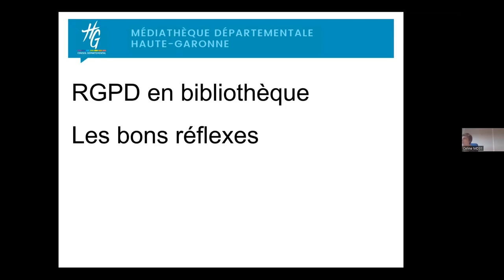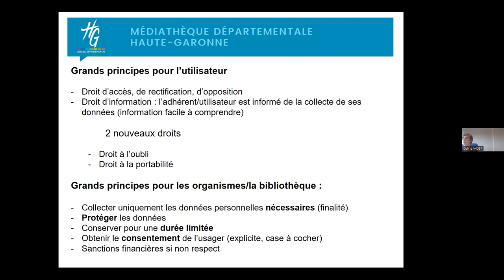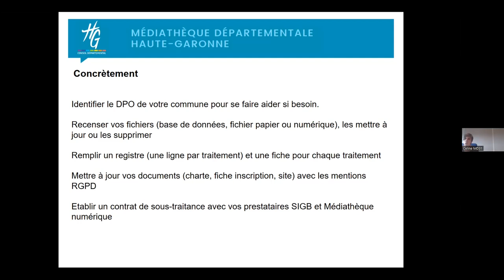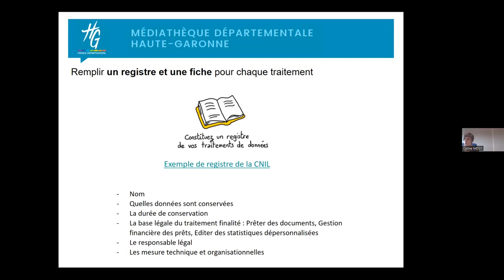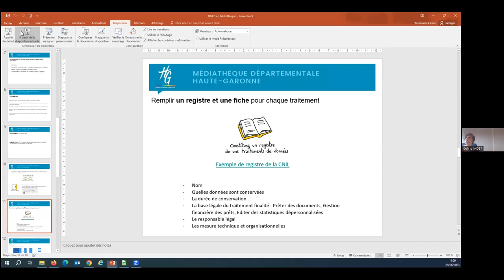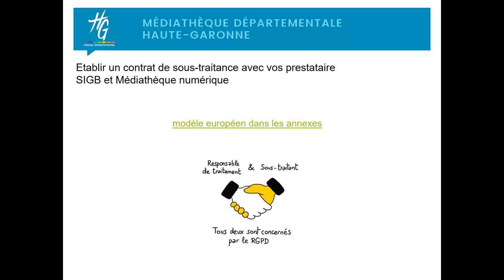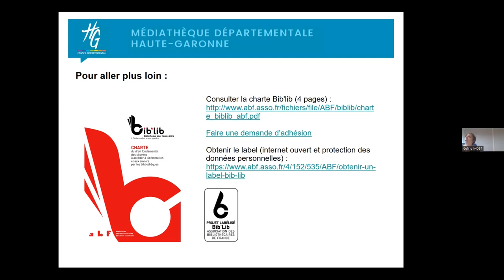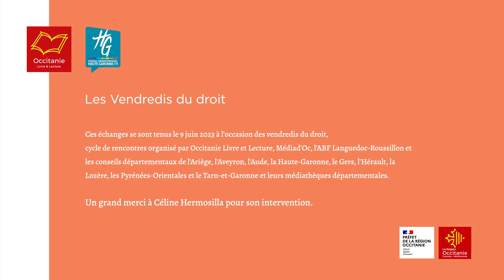Bibliothèque et RGPD : les bons réflexes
Quelle que soit sa taille, la bibliothèque dispose des données personnelles des citoyens sous forme numérique ou imprimée. La mise en place du RGPD en 2018 encadre la façon de les collecter, de les conserver et de les utiliser.
De quoi s’agit-il et quelles sont les bonnes pratiques à adopter au quotidien pour le respecter ?

Questions posées par l'auditoire
37'13'' : Pour gérer les contentieux et les livres perdus et remplacés par les lecteurs, est ce qu'il faut aussi supprimer les tableaux d'état des lieux ?
37'34'' : Est ce que ces règles concernent aussi les coordonnées professionnelles comme les adresses professionnelles de professeurs de la commune si je n'ai pas récupéré leur consentement ?
38'25'' : Est il possible d'être contrôlé et par qui ?
39'46'' : Le registre pour chaque traitement est-il obligatoire ? Le dépôt se fait-il auprès de la CNIL?